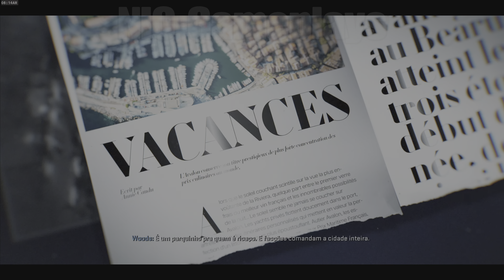Call of Duty Black Ops 6-Missão Rixa de Sangue.(PS5)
Call of Duty Black Ops 6 -Missão ,Rixa de Sangue.Jogando no PlayStation 5, 4k, 60fps, dublado e legendado em português Pt/Br.